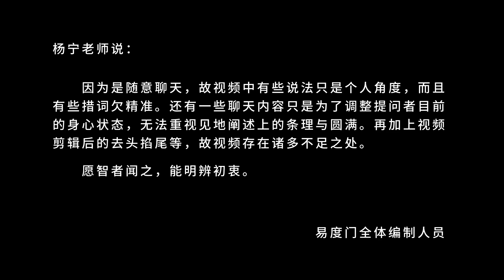如果改变不了内在的习气 欲望 易度门 聊天室汇辑2013年2月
如果改变不了内在的习气　欲望
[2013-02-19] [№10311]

Last update at 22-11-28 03:03:41